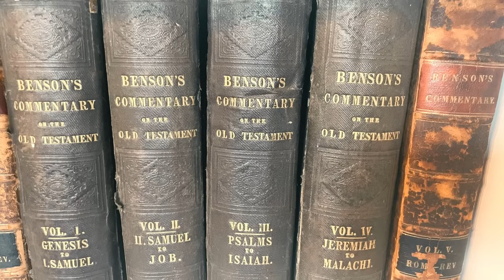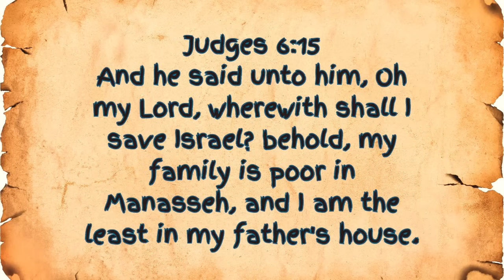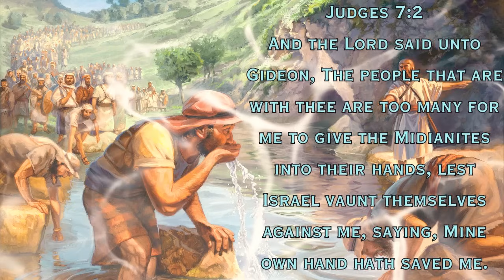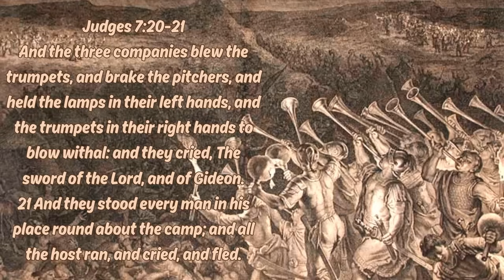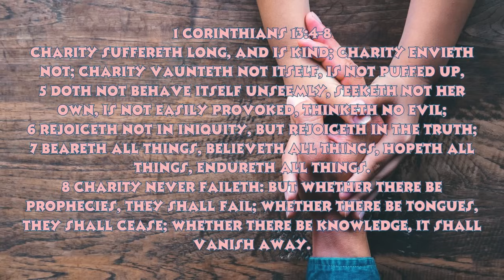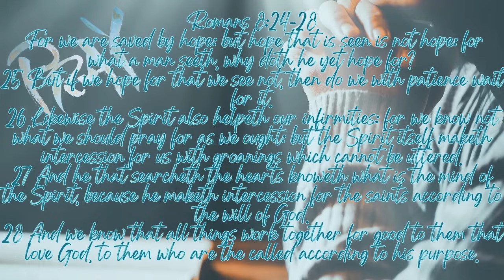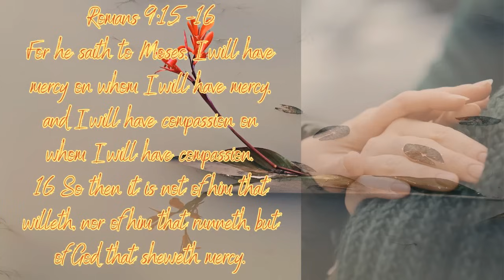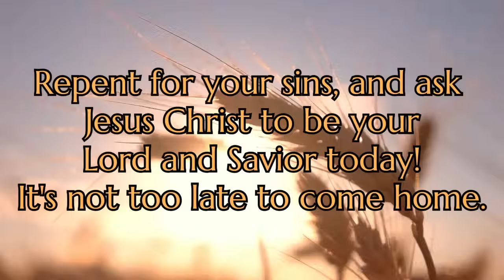The Conquest of Hopelessness - Bible Study - March 2024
Is there a cure to hopelessness?  YES!  His name is Jesus Christ. Tonight, we will go deeper into the word of God and hear some stories of courage, hope, mercy and grace.  We serve the one TRUE King.  We have an eternal crown set up for us in heavenly places EVEN NOW.  Today, we claim our inheritance through the faith and belief in Jesus Christ, and this is why we have such a hope...for now and then forevermore.

Speaking the word of truth, the needful thing: Luke 10:42 "but one thing is needful: and Mary hath chosen that good part, which shall not be taken away from her."  Jesus says, "feed my sheep" and that is what this work is all about.  Glorifying God, pointing to Jesus Christ and feeding others with the very word of the Lord.  I welcome each of you to walk by my side as we strive to stay on this narrow road and endure until the end!  With God, ALL things are possible!

The lesson itself begins at 10:57 mark

A sojourner- 8453-to-shawb'-a dweller, but not outlandish, especially as distinguished from a native citizen and a temporary inmate or mere lodger, resident, stranger, foreigner...this channel is meant to help encourage others for a closer walk with the one true God of Abraham, Isaac and Jacob. A relationship with Jesus Christ our Lord. A place where truth is explored and what the Lord lays upon my heart is presented. An act of obedience unto the Lord.

I'm now on Spotify & Apple podcasts!

HeWalksWithUs Everywhere IS on rumble!

Thank you all for your prayers, love and support.

You may write to me at:
Traci Vinet
HeWalksWithUs Everywhere
Tell City, Indiana 47586